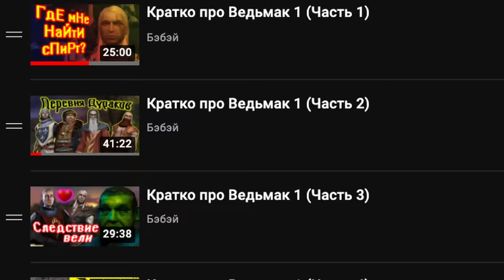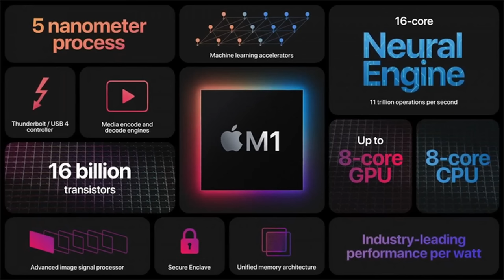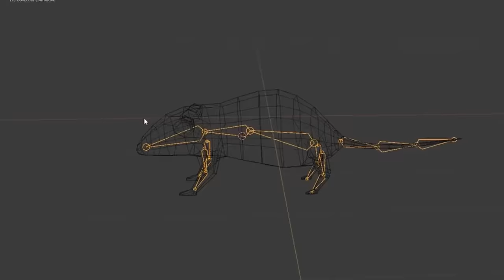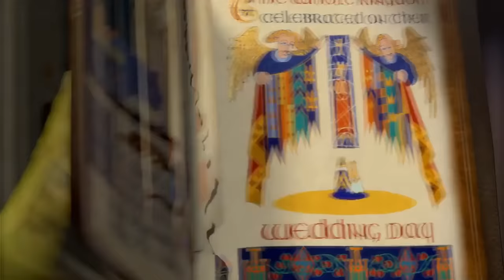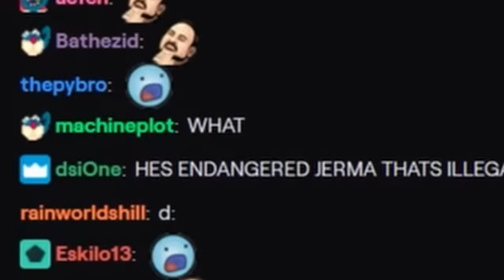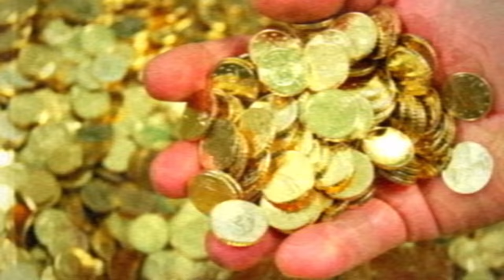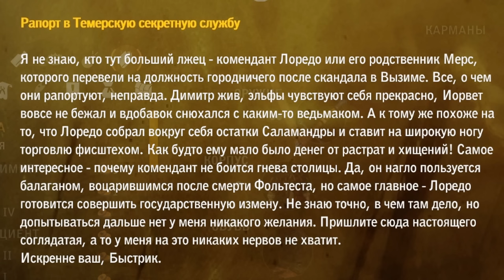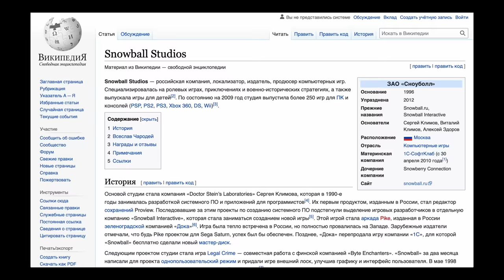Кратко про Ведьмак 2 (Часть 3)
Помоги достичь цели и собрать 350 инсталлов ➤➤➤➤ Качай Raid: Shadow Legends бесплатно ✅ IOS ✅ Android ✅ PC и получи специальный стартовый пакет💥 доступный только следующие 30 дней!